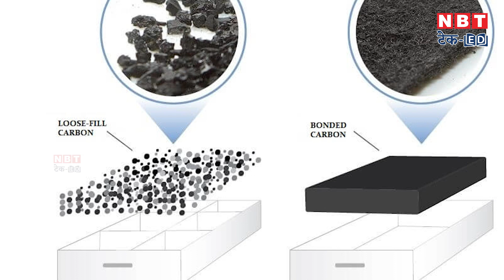Know How to buy Best Air Purifiers in India! | NBT Tech-Ed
Air Purifier purifies the air in the house and gives you clean air. But before buying an Air Purifier, it is very important to keep some things in mind. Today we are going to give you information about these things. So let's know about

AirPurifier घर की हवा को प्योरिफाई करता है और आपको स्वच्छ हवा देता है। लेकिन AirPurifier खरीदने से पहले आपको कुछ बातों का ध्यान रखना बेहद ही जरूरी हो जाता है। आज हम आपको इन्हीं बातों की जानकारी देने जा रहे हैं।